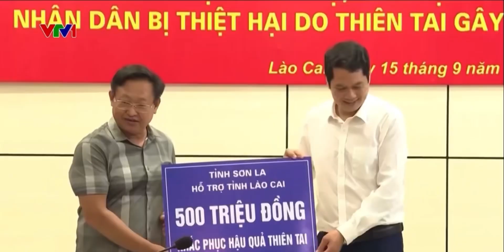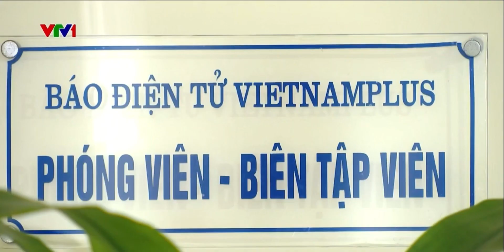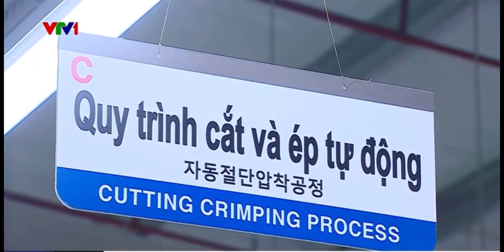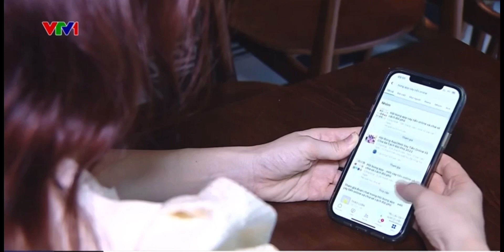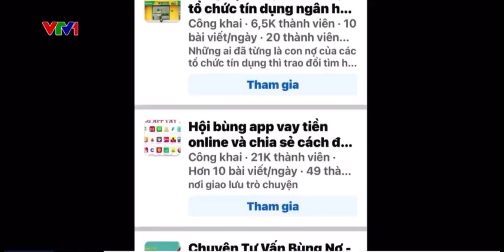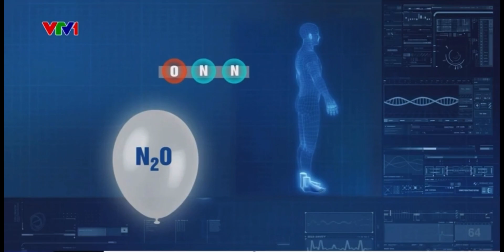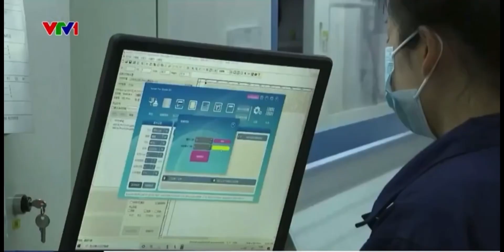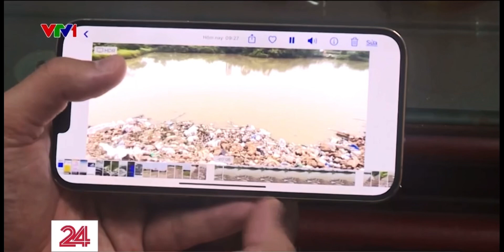THỜI SỰ: TIN TỨC NỔI BẬT | 01-10-2023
Nguồn: VTV1